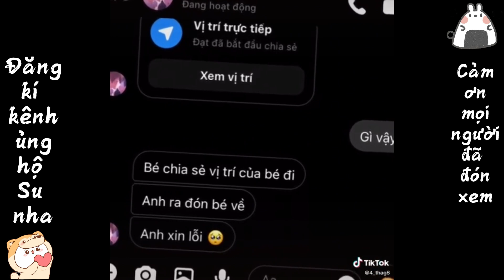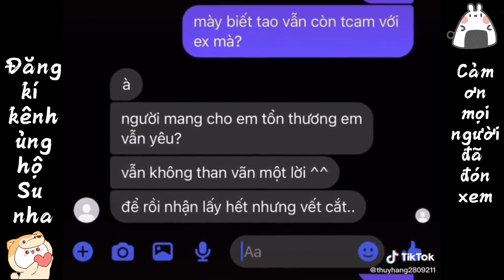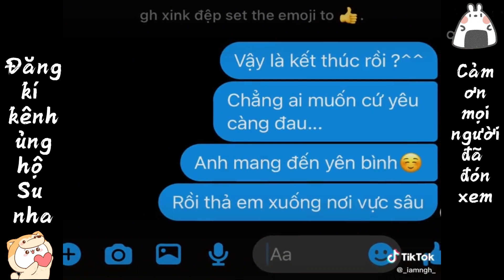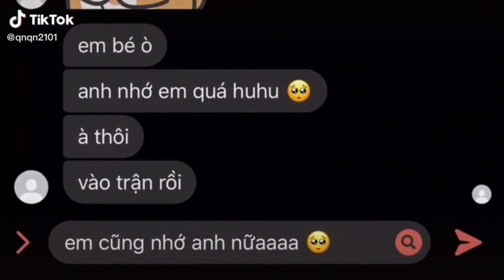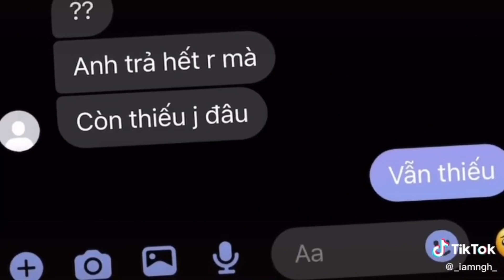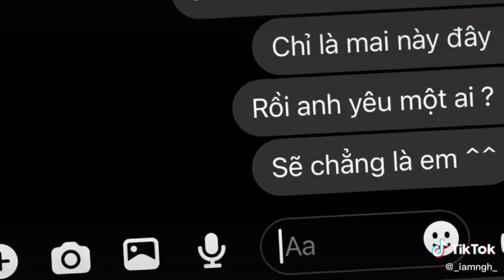[TikTok Tin Nhắn] Những Dòng Tin Nhắn Tâm Trạng Buồn Vui Trên TikTok #9